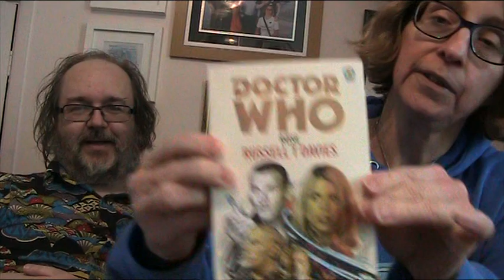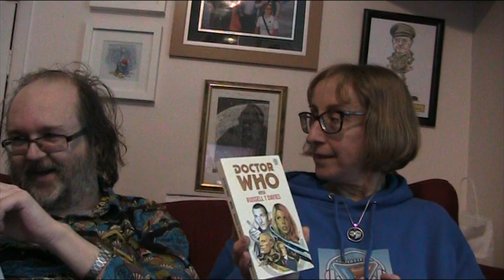Doctor Who discussion - Rose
What tricks has Derek pulled in the past?
What were Mickey's e-mails about?
Would Rose benefit from visiting more Underground stations?
Is there a big hole in the ground near Westminster Bridge?
We watch 'Doctor Who And The Rose' for the umpteenth time and still manage to come up with some new thoughts!
(TX : 26 March 2005)